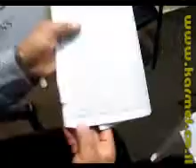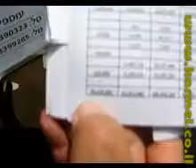שכיב עלו חלק 2 תקציב.wmv